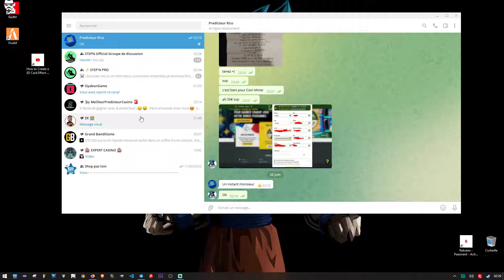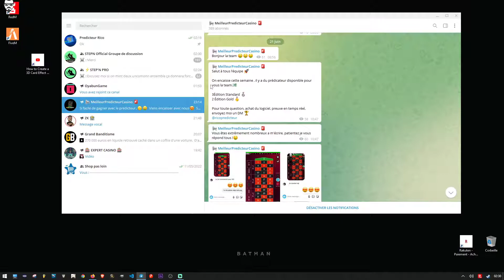Predicteur Casino Rico!!! #3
Predicteur Casino Rico!!! = Rec 🎥
┤ ⚜️ Les Fichier a télécharger ? 💯 ├

┤ ⚜️ Les autres découvertes ? 💯 ├

┤ ✅ Ou et quand me retrouver ? ✅ ├

──┤🤎Soutenir la chaîne avec ou sans argent🤎├──

En achetant chez un partenaire vous soutenez la
chaîne tout en bénéficiant de prix très bas ;)

┤ 🤎⚠️Merci de bien vouloir noter :🤎 ├

⚠️Je souhaiterais faire une piqure de rappel quand aux risques liés aux jeux d'argent quels qu'ils soient, je vous prie de respecter les quelques règles suivantes avant de jouer :

-Ne jouez uniquement si vous êtes majeurs.
-Ne pensez pas que le jeu est un moyen de faire de l’argent.
-Ne jouez qu’avec de l’argent que vous êtes prêts à perdre.
-Décidez combien vous pouvez vous permettre de perdre avant d’aller jouer.
-N'essayez pas de récupérer vos pertes : La poursuite conduira souvent à de plus grandes pertes.